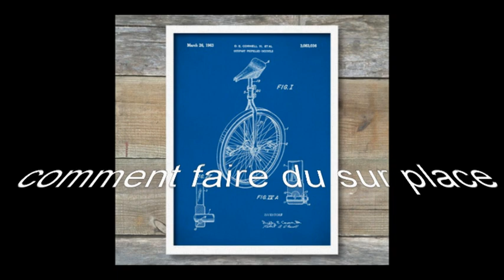comment faire du sur place